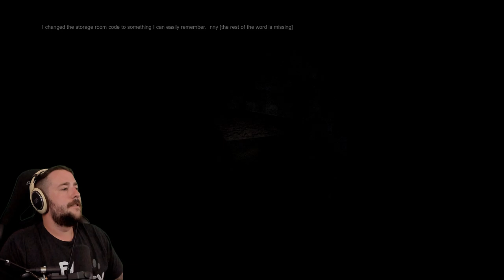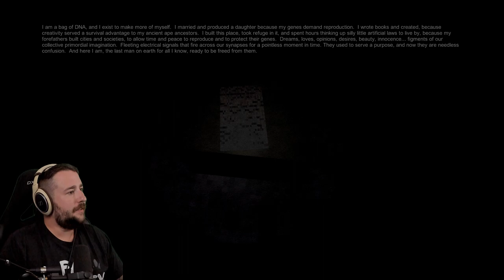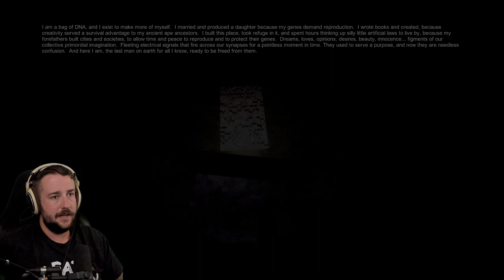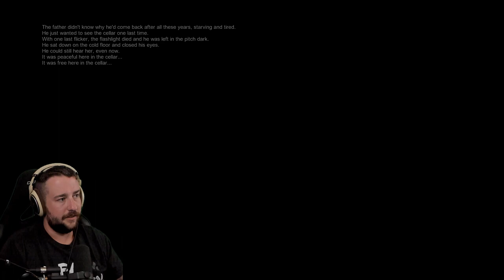FINGERBONES [Kravin The Deets /w DAVID SZYMANSKI]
Welcome to another episode of Kravin the Deets! Today I sit down and have a chat with David Syzmanski... but first, I check out FINGERBONES!